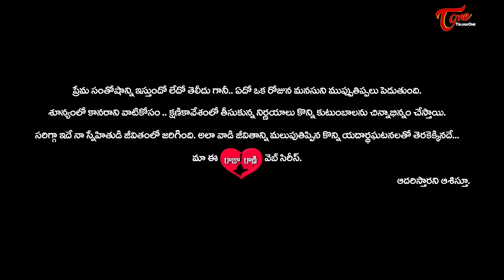RAJA RANI | Telugu Web Series Episode 7 | Mindi Productions Directed by Raja Kiran | Love Web Series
Watch Raja Rani New Telugu Web Series 2017 Epi #7. Love Web Series "RAJA RANI" from Mindi Productions is based on a true story. Directed by Raja Kiran, this web series has 30 episodes. A Love-Hate story with a blend of comedy and drama will surely entertain you.

Web Series : Raja Rani (Telugu)
Banner : Mindi Productions
Cast : Raja Kiran, Zaineesha Farooq, “Aata” Sandeep, Priyanshi, Rajesh Mindi, Preethi Parimala, Dilip Kumar, Ravikanth, Sai Teja, Anand, Ranjith
Editing : Tribhuvan Mandapalli
Title Animation : RGB VFX Studios
Dubbing : Kaanti Post Production Studio
Sound Engineer :Shanku
Voices : Manasa Raj (Rani)
Publicity Designer : Pradeep Mortha
Asst. Cameraman : Pradeep Mortha & Srikanth Reddy
Associate Directors: Srinivas Vuyyuru & Sai Teja
Cinematography & Producer : Rajesh Mindi
Written & Direction : Raja Kiran